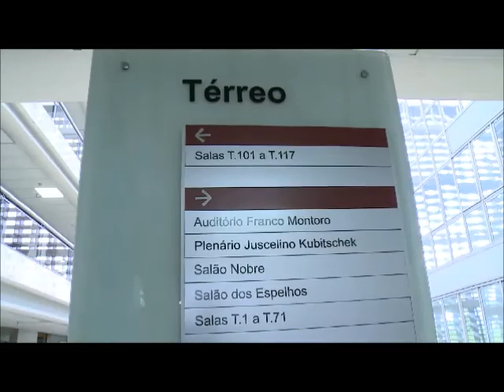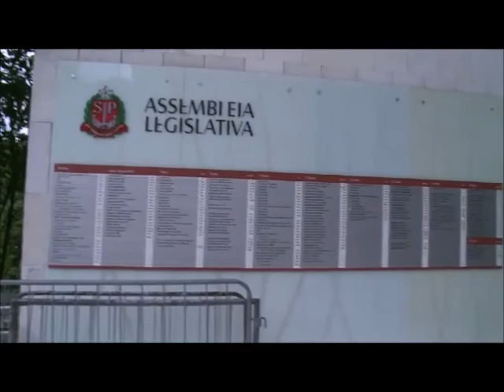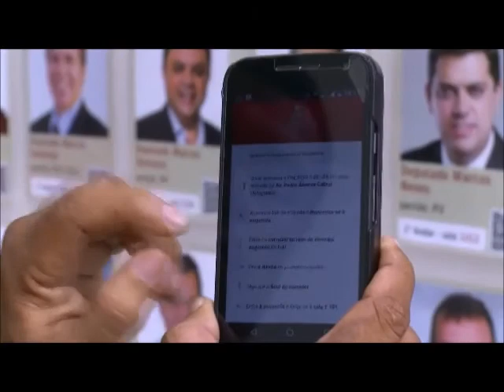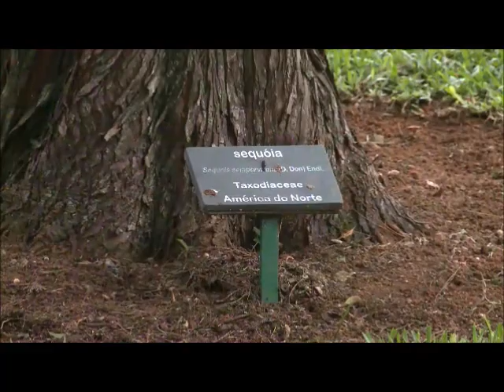Jornal da Assembleia - 14/02/2017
Confira a edição completa do JORNAL DA ASSEMBLEIA, desta Terça -feira, 14/02/2017. Veiculação de segunda a sexta-feira, das 12h00 às 12h30.